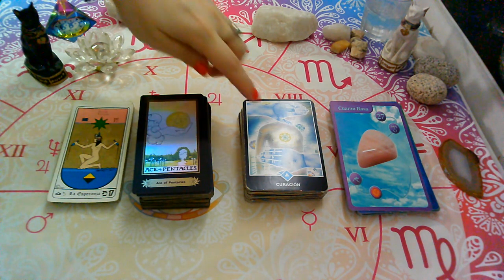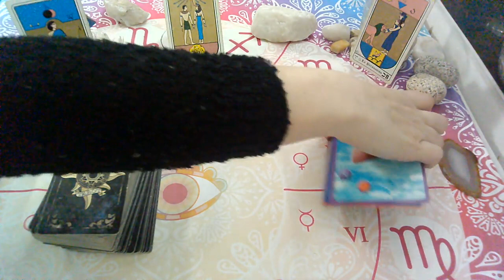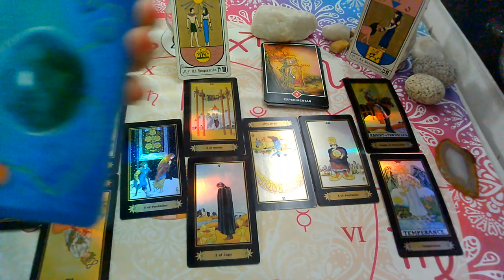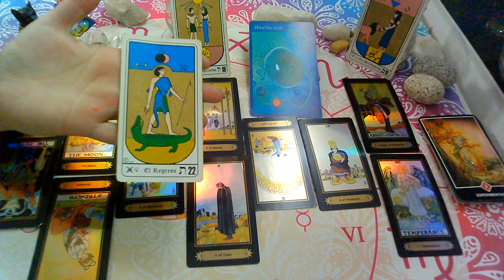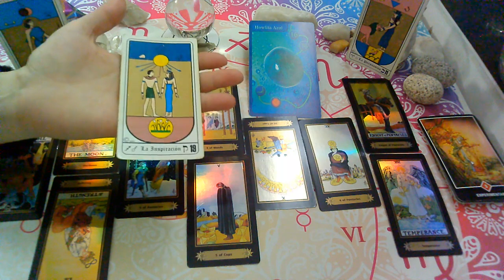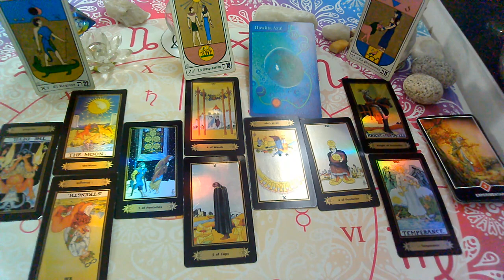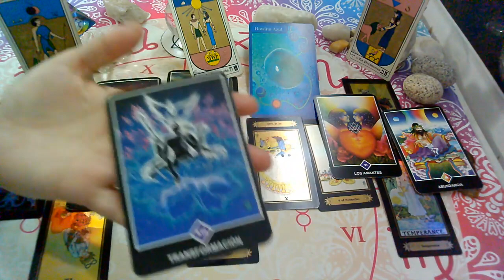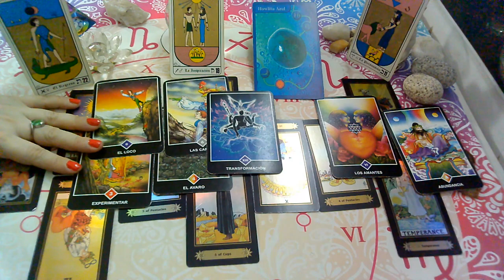VIRGO♍"EX PAREJA/PERSONA ESPECIAL"(2da Quincena MAYO)2021